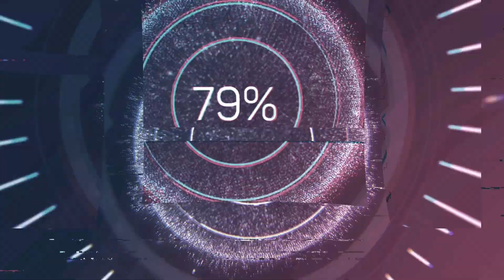ОГНЕННЫЙ АД В РАЮ! ДЕСЯТКИ ТЫСЯЧ ЛЮДЕЙ ЭВАКУИРУЮТ ИЗ-ЗА ПОЖАРА!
Огненный ад в Раю. Американский город с таким названием практически уничтожил лесной пожар. Десятки тысяч людей сейчас вынуждены покидать свои дома в Калифорнии, спасаясь от пламени, СТРОЧНЫЕ НОВОСТИ, САМЫЕ СВЕЖИЕ НОВОСТИ, ПОСЛЕДНИЕ СОБЫТИЯ, ТОЛЬКО ЛУЧШИЕ ВИДЕО, ПРОИСШЕСТВИЯ, АВАРИИ, ПОТОПЫ, КАТАКЛИЗМЫ, ВСЕ САМОЕ ЛУЧШЕЕ! PARADISE TO HELL Pardise California